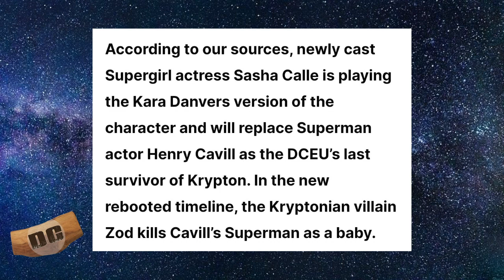DC CRISIS on INFINITE EARTHS is HAPPENING | Snyderverse is CANON and how it FITS in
Snyderverse UPDATE, how the Flash changes or uses it, and DC film is heading towards CRISIS ON INFINITE EARTHS.